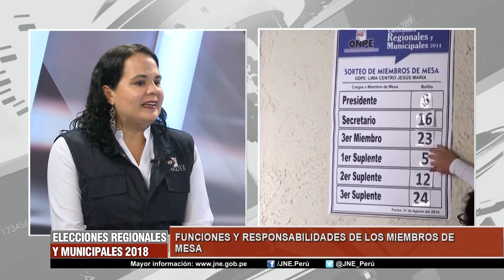FUNCIONES Y RESPONSABILIDADES DE LOS MIEMBROS DE MESA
PILAR BIGGIO
GERENTE DE INFORMACIÓN Y EDUCACIÓN-ONPE